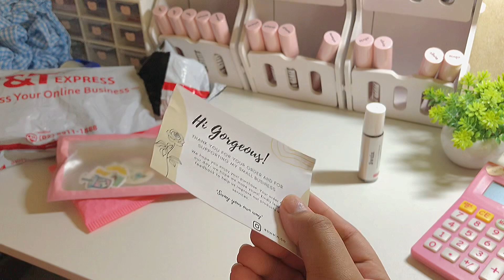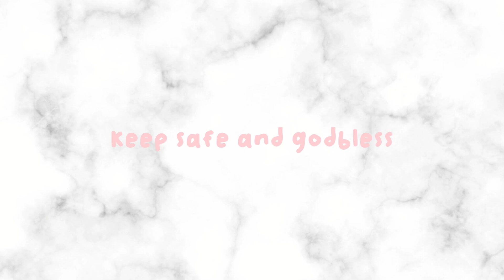ily_vlog ep18 shopee haul 🛒 Gift for my doggies, pink courier pouch, swein cosmetics 💄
La petite

M